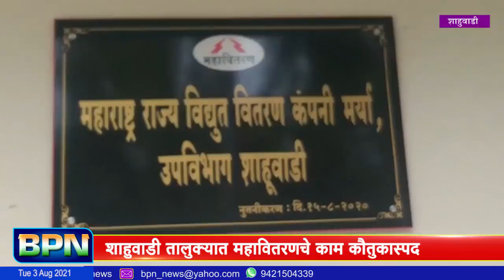कोल्हापूर : शाहुवाडीत महावितरणचे काम कौतुकास्पद...BPN news network